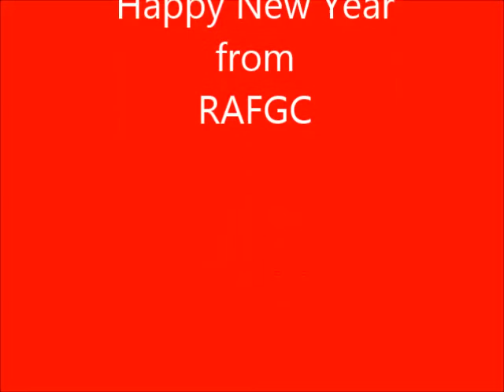RAGC Christmas 2015